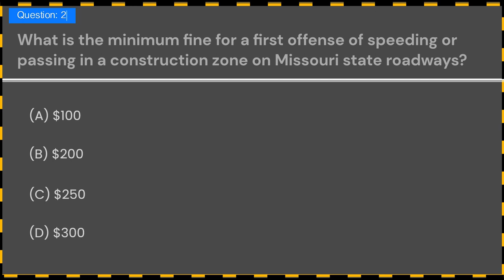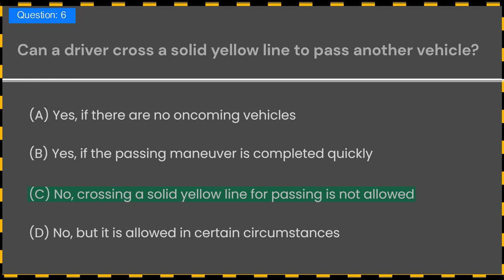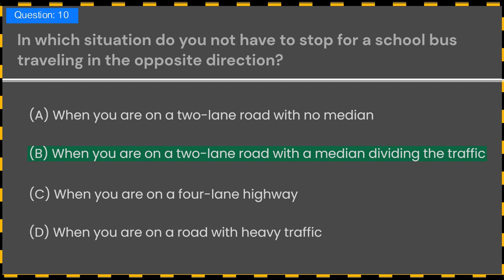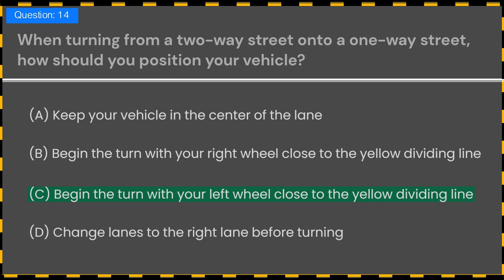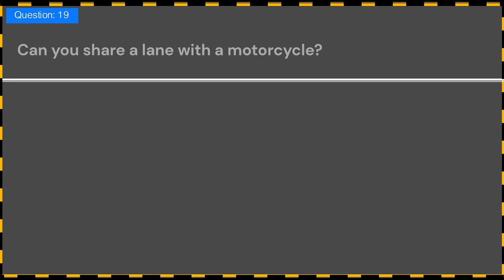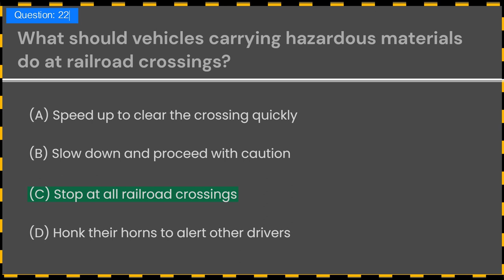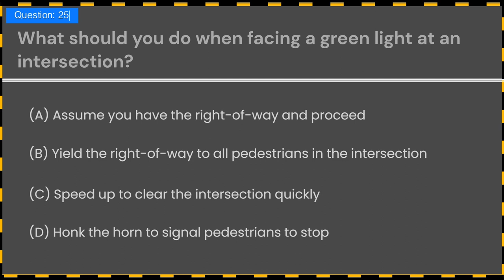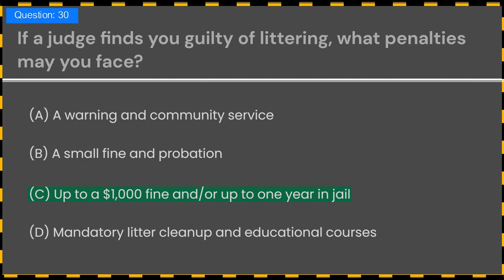Missouri Practice Permit Test 2023 (DOR MOV DMV) Questions Answers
MyTestMyPrep 🚗 Ready to hit the roads of the Show-Me State? Before you do, it's time to show us how well you're prepared for the Missouri Practice Permit Test! This detailed guide is here to provide everything you need to know for acing your DOR MO DMV permit test.

In this comprehensive video, we will be covering a variety of topics essential for passing your permit test, such as road signs, traffic laws, and safety regulations in Missouri. Whether you're a first-time driver or a seasoned one looking to refresh your knowledge, this is the perfect study guide for you.

By the end of this video, you'll feel confident and fully prepared to ace your permit test on the first try. Our goal is to provide you with the necessary information in a clear and concise way, making the learning process easier and more enjoyable for you.

Use the timestamps to navigate through the different sections based on your learning needs. Good luck, future drivers! 🍀

For more resources, check out our for full-length practice tests, study guides, FAQs, and more to ensure you're ready for the open road.

Remember, practice makes perfect. So, buckle up, and let's get started on your road to driving in Missouri! 🚗